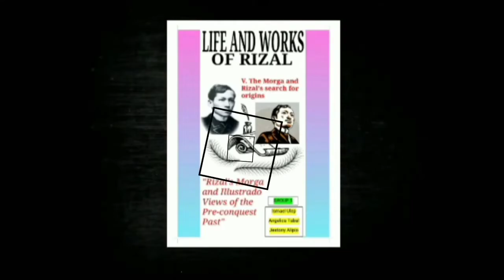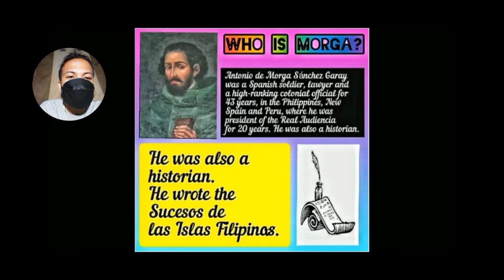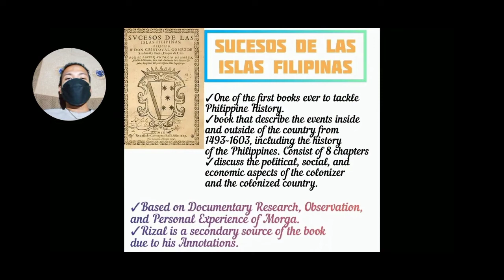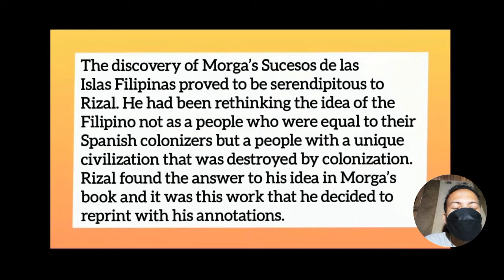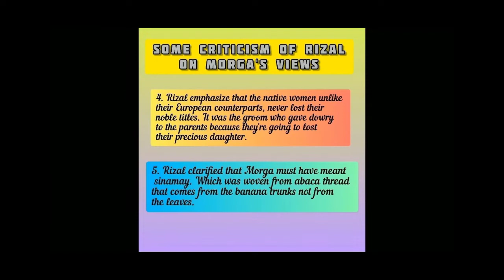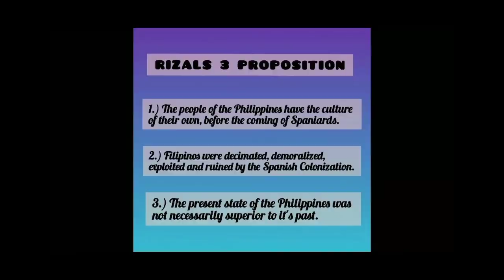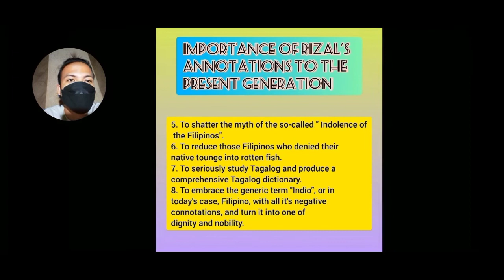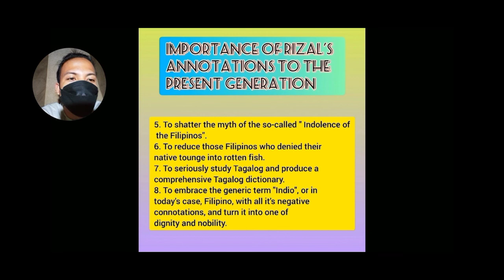rizal’s morga and ilustrado views of the pre-conquest